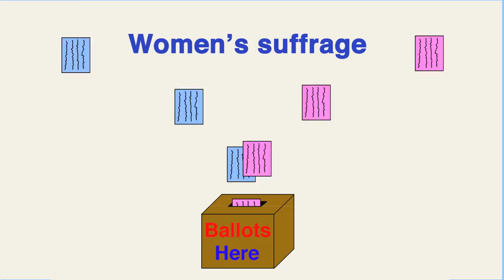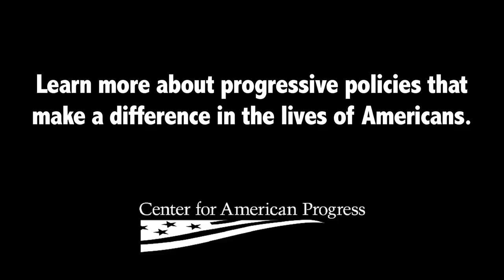The History of Progressivism in 120 Seconds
A short history of the progressive movement.

This video was produced by Center for American Progress 2013 summer intern Aiden Ettlinger.